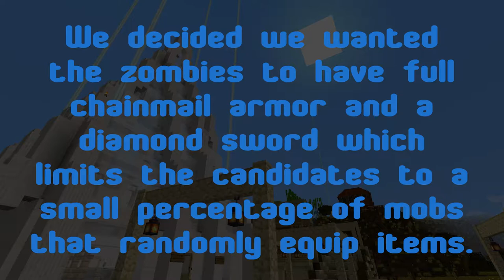Teh3l3m3nts Zoo - Creature Capture - 12 - Zombie